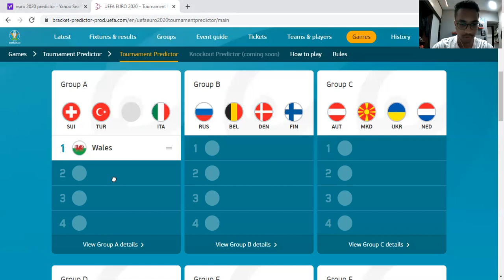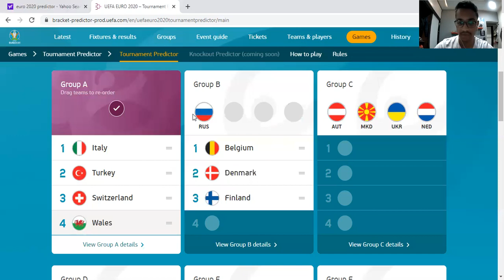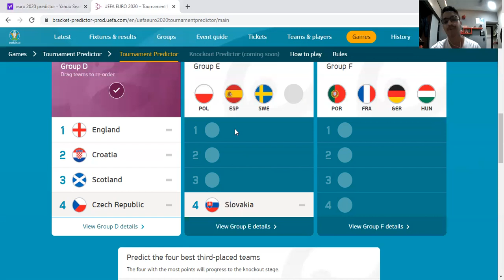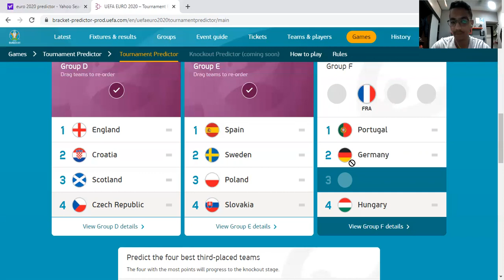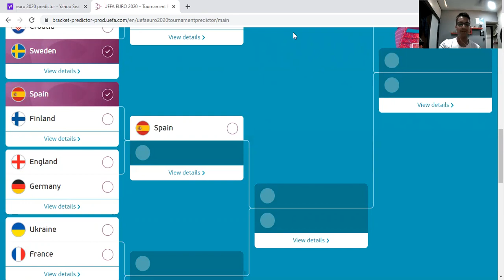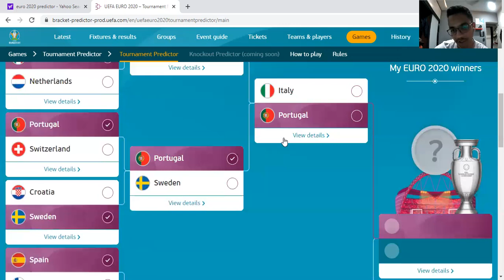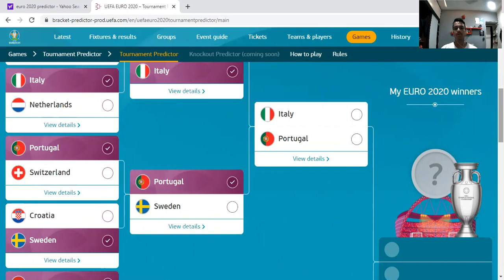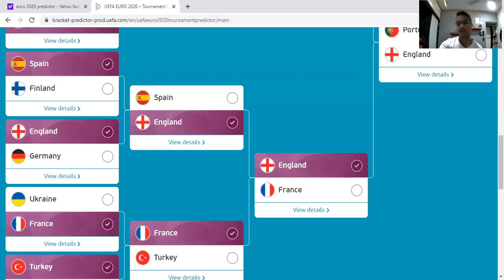Palash Predicts EURO 2020 | Predicting EUROS 2020 #1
Likes and subscribes appreciated.